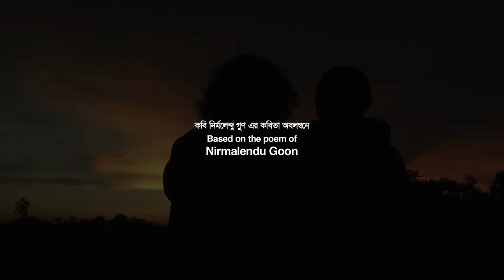Masud Pathik Film | NEKABBORER MOHAPROAYN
masud pathik